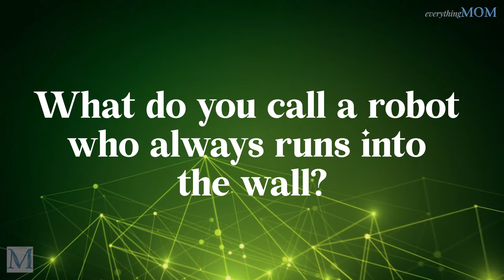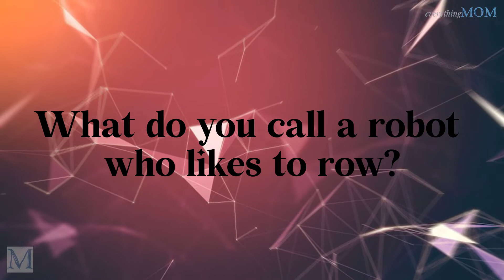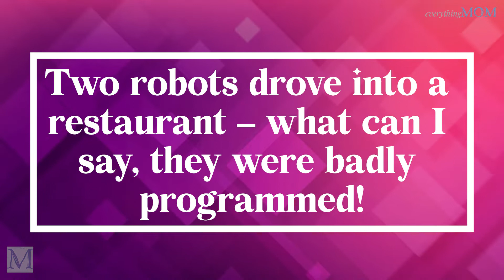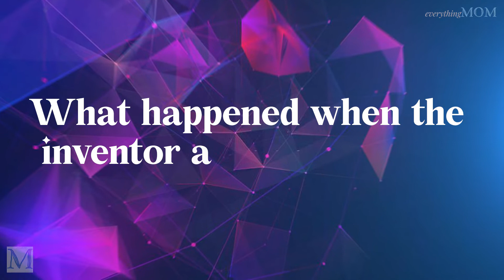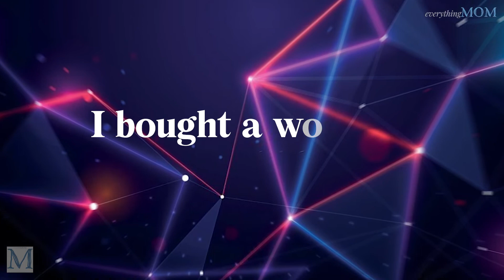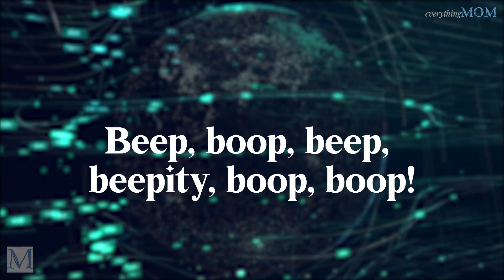50 Funny Robot Jokes and Puns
Robot jokes and puns are all the rage these days. And why wouldn't they be? They're clever, funny, and often make people groan. But what's the appeal of a robot joke? Is it the clever wordplay? The unexpected punchline? Or is it just the fact that robots are so darn cool?

Whatever the reason, there's no denying that robot jokes are becoming more and more popular. So if you're looking for a chuckle, Check out this hilarious compilation of robot jokes and puns! These will have you laughing your head off.

Check out latest and funniest videos on our channel. We've got something for everyone, so follow the links below and get started laughing ►